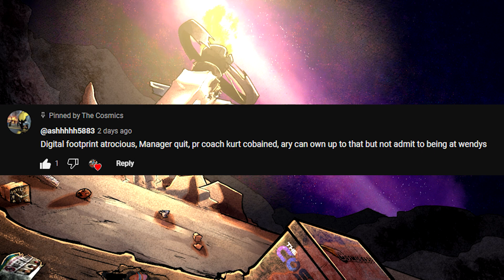Moving Season - Cosmic Cast #139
New beginnings for some and the same endings for others.

The Cosmic Cast's Cast:
🌑 CosmicDomino:

Topics:
Another mess of an opening 00:00
Jason gets in a fight in the new apartment 02:04
RDJ cast as Dr. Doom 05:24
Workshopping Jason's Podcast skills 13:55
Comment of the day 15:50
Jacob and Ary are moving (not together) 17:15
How to inspect weapons in Fallout 24:28
Ninja's new hot take? 26:24
The Hawk Tuah meme continues 39:06
Vine was a crazy era 42:04
Cody Ko and Ava Tyson cancelled 44:16
Ary tries to end the podcast early 49:31
Twitch is still unprofitable 10 years later 53:18
Deadpool 3 reaction (no spoilers) 53:34
Jason is too jaded 53:57
Our final thoughts on Cody Ko 54:36